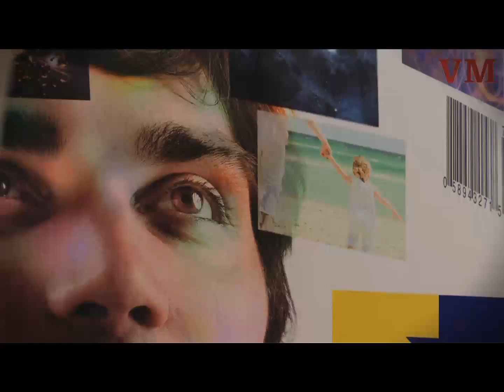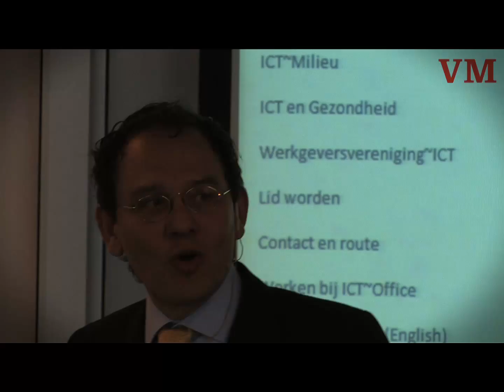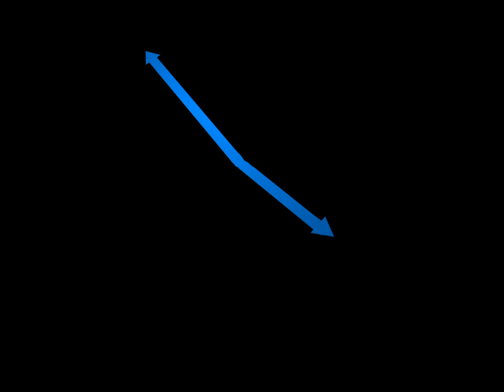Trends in verenigingsmedia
Congres op 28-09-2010 te Houten. VM-Uitgevers.